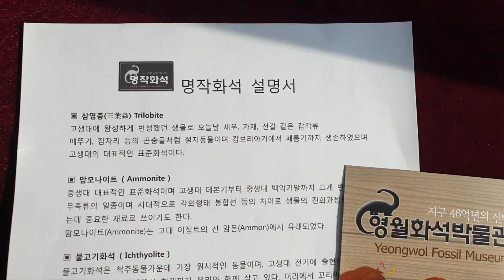공룡알 (2알) MJ-6007 / 전시용화석 / 명작화석 replica / olove 오러브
공룡알  (2알)  MJ-6007
전시용화석

명작화석 replica
olove 오러브